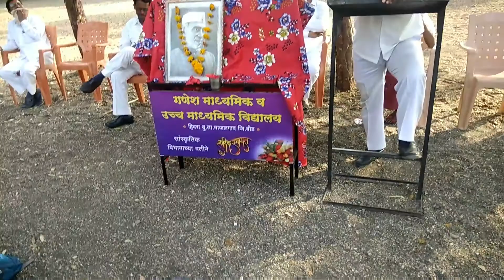गणेश विद्यालय हिवरा 'बु' "कवि संमेलन"सन.२०१७-२०१८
H.m